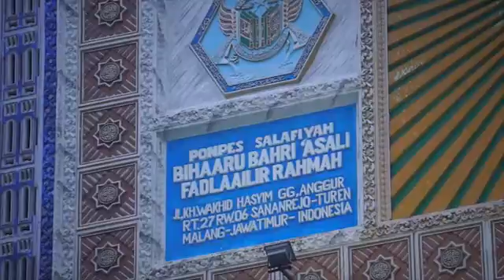Most Significant Change BADUTA Ep. 12 - Establishing Pregnant Women Classes in Pesantren